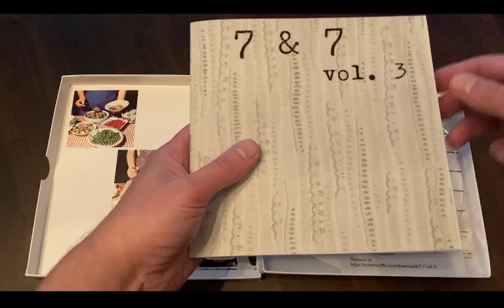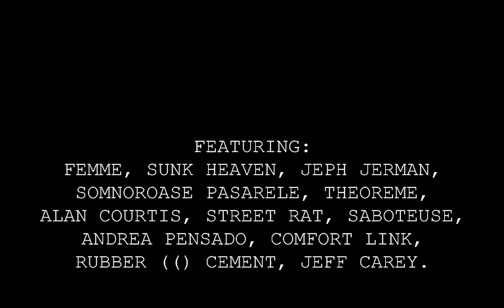TQC - Feed Your Head Collective Presents SpLeEN CoFFin - October 8, 2021 (Embarker)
Feed Your Head Collective highlights Baltimore, MD based label SpLeEN CoFFin that reaches into the soul and whispers sweet sonic sensitivies. Visceral and grandious, the artists and founder create a world of exquisite beauty and art that will never be forgotten!

TUNE-IN HERE
LINE-UP/SET TIMES:
Hairs Abyss (UK/NL)

Andrea Pensado (MA)

Pale Stag (MD)

Embarker (PA)

Liz Meredith (MD)

Fusiller (FR)

ARTIST BIOS:
Hairs Abyss (UK/NL)

HAIRS ABYSS are Chandor Glöomy (Cromlech Shadow, The MK Ultraterrestrials, Coma Kultur label, Intergalactic FM) and Paul Harrison (Expose Your Eyes, Egone, Smell and Quim, Fiend Recordings label, Xemporium bandcamp). The duo's latest album, Aposematic Displays, was released on Spleencoffin this September.

Andrea Pensado (MA)

Based in the US since 2002, Pensado uses voice and electronics to make her music. She uses Max as her main programming tool. The voice is constantly interwoven in the improvisations. The approach to both, programming and performance is highly intuitive. The harsh cut up noise result, mixed with the strong emotional component of her music, generates a deeply personal sonic language. Occasionally, the combination of the performance situation, the often abrasive sounds, the irrational use of the voice and the inherent uncertainty of improvisations contributes to discoveries of unknown places in her mind.

Pensado performs extensively in the US and abroad. She also runs Sonorium, a series of experimental music based in Salem, MA.

Pale Stag (MD)

Pale Stag is a free-rock trio from Baltimore, MD.  Rising from the ashes of the performative noise group LSBP (LiveShitBingePurge), Pale Stag pushes the failed relationship of guitar, bass, drums, and vocals to its terminal conclusion.

Embarker (PA)

EMBARKER is the solo project of media artist and musician Michael Roy Barker (m.barker). Based out of Philadelphia, PA. m.barker deploys a variety of electronics, modular synthesizers, homemade instruments, and voice to create improvised sound collages and compositions. Performed live, these audio works provide soundtracks to moving image works created from his library of found-footage culled from thrift stores and jettisoned nostalgic material of unknown origin. In addition to EMBARKER, m.barker plays in Hatchers, the free improvised electronics and drums duo. m.barker has performed throughout the United States, Europe, Canada, and Japan and has released numerous recordings on a variety of formats.

Liz Meredith (MD)

Liz Meredith is a violist, improviser and composer from Baltimore, MD. Her music explores intersections between acoustic chamber music, instrumental improvisation, electro-acoustic composition, and ambient music. Liz’s recordings include 2 solo albums, The Disposition of Vibrant Forms, a 5 LP set in collaboration with John Somers (brother of Alex Somers), and various solo and collaborative works on cassette. Her most recent solo album Repro, released on Spleencoffin, received critical acclaim from publications such as Tiny Mix Tapes, Vital Weekly, ATTN Magazine, and the Sound Projector. In addition to performing her own music, Liz has premiered new works by emerging composers, and has also contributed her sound to recordings by a wide range of artists.

Liz’s performance record is fittingly diverse. She has performed at rock clubs, D.I.Y. spaces, art galleries, chamber music venues, music festivals, and academic conferences throughout the United States. Career highlights include performances at Signal Flow Festival, Mills College; High Zero Festival (Baltimore, MD); several performances at the Baltimore Museum of Art; The Walters Art Museum (Baltimore, MD); and The Stone (New York City, NY).

Liz holds a Masters of Arts Degree in Music Composition from Mills College (Oakland, CA). She has studied music composition with Fred Frith and viola performance with Hank Dutt of Kronos Quartet.

Fusiller (FR)

Dystopian harmonies, failed mutations & overlapping celebrations.

Attempts of agglomerated melodies. Factitious ritualizations.

Since 2010. Homemade synths and vocals.

Trivia: 50% Opéra Mort w/ èlg, 50% Femme w/ Arno Bruil, 100% Tanzprocesz.